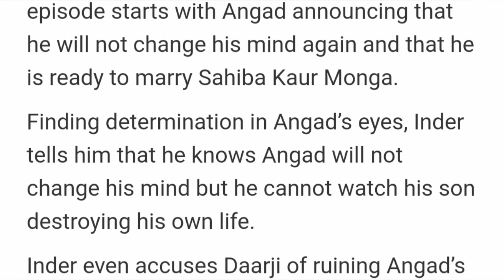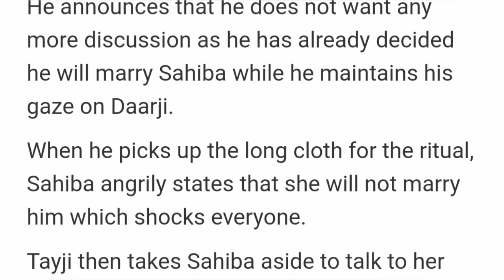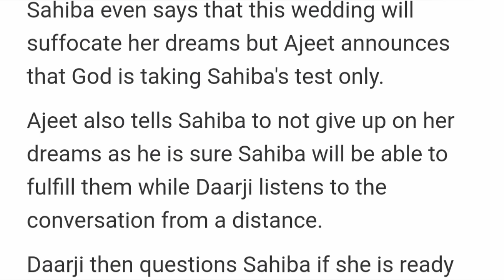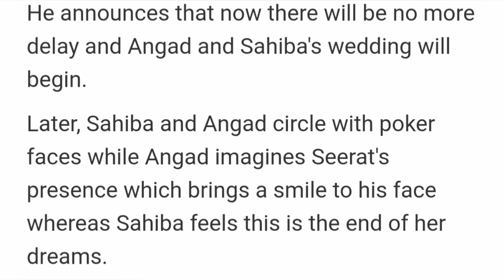Strings Of Love Starlife||Sahiba & Angand Gets Married After Been Forced By Their Family.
The fate of the three Brar brothers – Angad, Garry, and Veer is intertwined with the three Monga sisters – Sahiba, Seerat, and Keerat. But whose bond will form with whom, the decision lies in the hands of God. Angad and Sahiba get married under family pressure and hate each other. From there Angad and Sahiba's love-hate story starts.